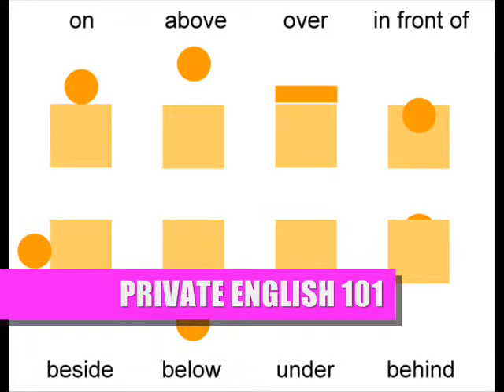ESL Preposition of Location PART 2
ESL " ROBOT GAME" using PREPOSITIONS of location for beginners PART 2